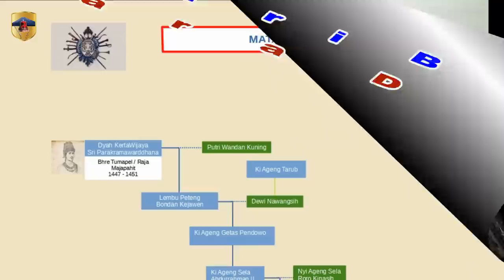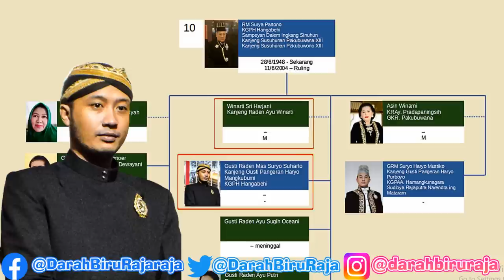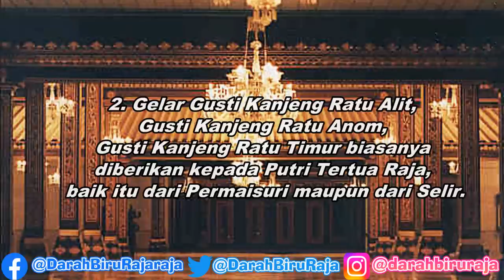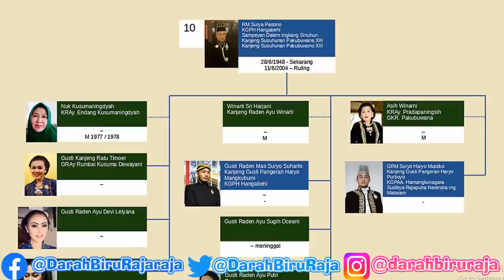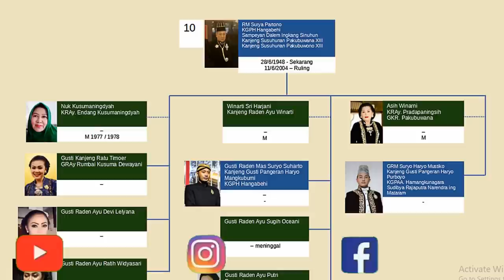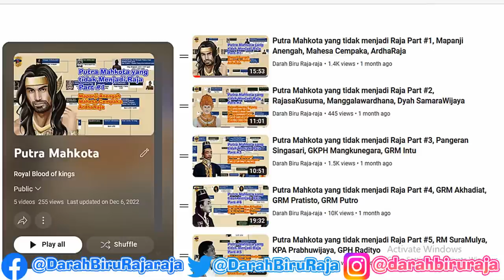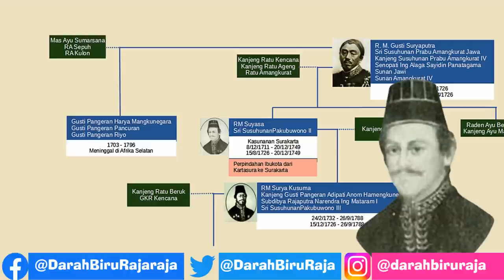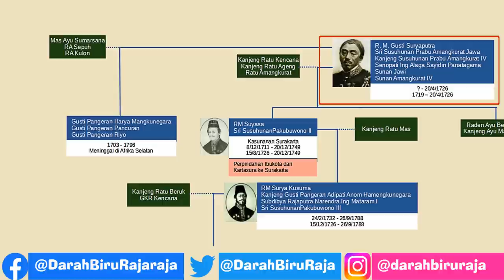Siapa Penerus Tahta Kasunanan Surakarta? K.G.P.H. Mangkubumi atau K.G.P.H. Purbaya?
00:00 Intro
01:09 Putra Susuhunan Pakubuwana XIII
02:51 Catatan Admin
03:44 Posisi G.R.M. Suryo Aryo Mustiko atau K.G.P.H. Purbaya
04:24 Aturan untuk menjadi seorang Permaisuri Raja
06:23 K.R.Ay. Pradapaningsih secara Paugeran tidak memenuhi syarat menjadi permaisuri
07:05 Posisi G.R.M. Suryo Suharto atau K.G.P.H. Mangkubumi
07:46 Aturan Pewarisan Tahta jika tidak ada Permaisuri
09:21 Video Putra Mahkota yang tidak menjadi Raja
10:04 Politik dan intrik Putra Mahkota pada masa Amangkurat IV
12:46 Pemilihan Putra mahkota pada masa Amangkurat IV dan Pecahnya Kerajaan Mataram Islam
13:32 Kesultanan Cirebon dan 3 Keraton penerusnya
14:10 Harapan Keraton memegang Paugeran
14:34 Penutup

Video ini adalah video Ke Delapan Belas dari seri video yang membahas Nagari Kasunanan Surakarta Hadiningrat

Raja 10 Kerajaan Surakarta, Raja X Kerajaan Surakarta, Raja 10 Kerajaan Surakarta Hadiningrat, Raja X Kerajaan Surakarta Hadiningrat